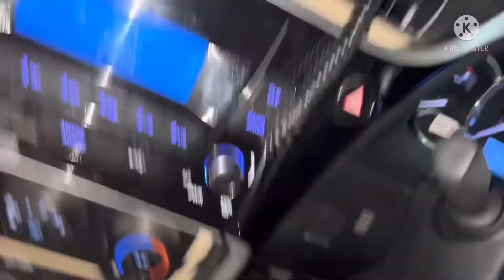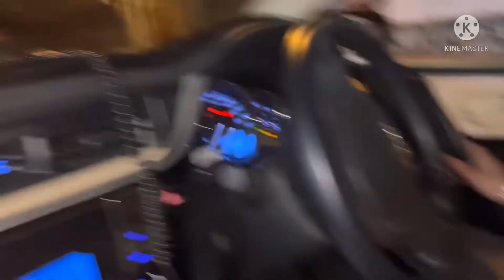Good time with family | short vlog | iqraowaisvlog